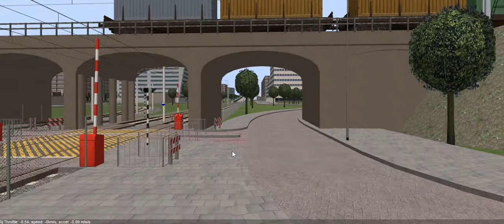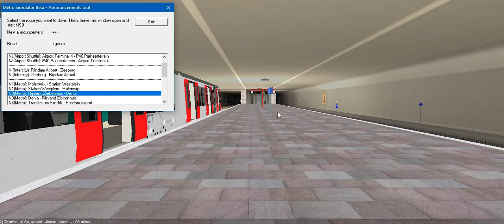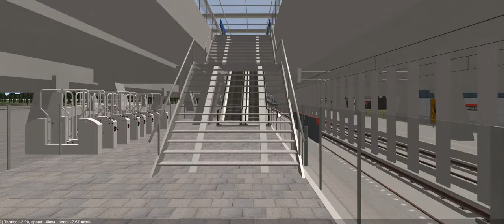Special Tram Activity Video #22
Line N3 to Denia - Metro
Rijndam Night Service Trial #1